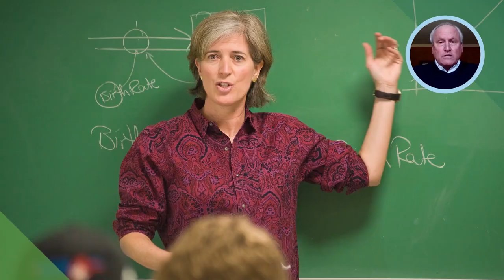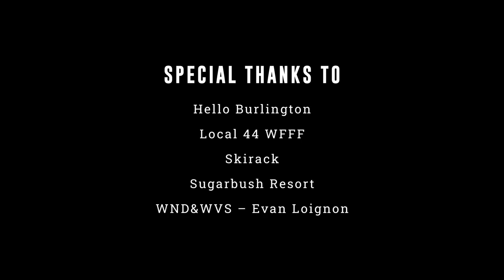Why We Chose UVM: Skip P' 20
Hear from Skip, a UVM parent of a 2020 graduate, about why his family has chosen UVM for generations.